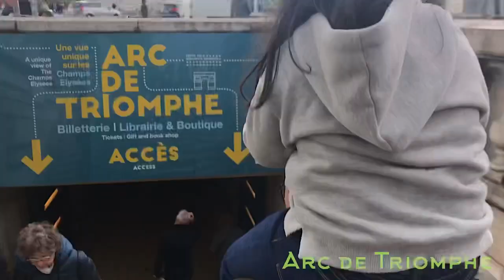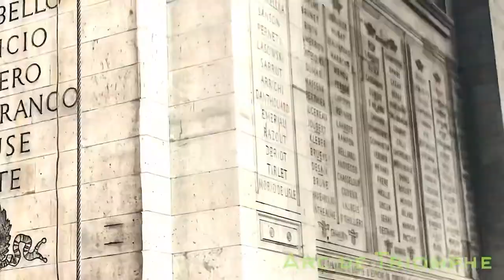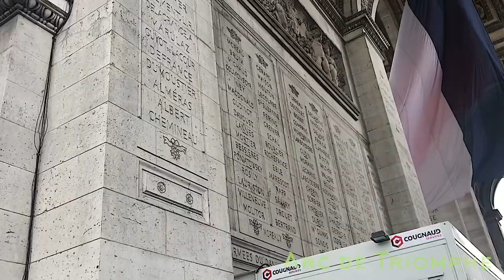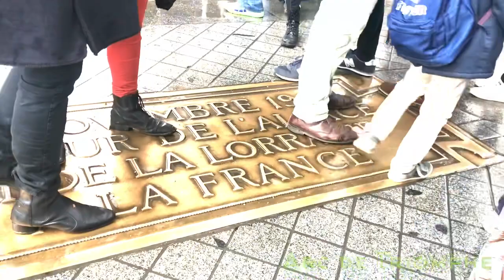Arc of Triumph | Arc de Triomphe Paris | Sofia Jade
Arc de Triomphe du Carrousel
an 1808 structure in Paris, France
It was built between 1806 and 1808 to commemorate Napoleon's military victories of the previous year..